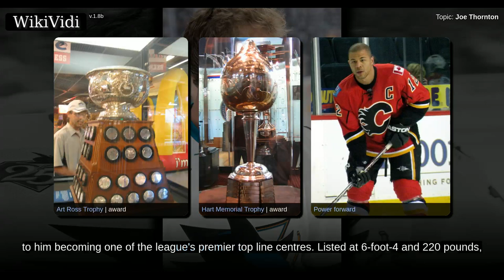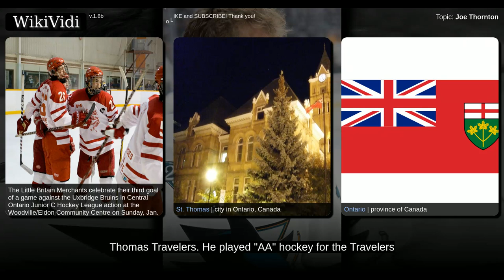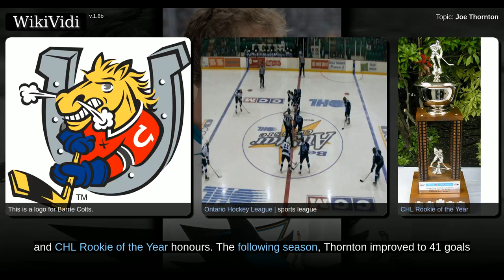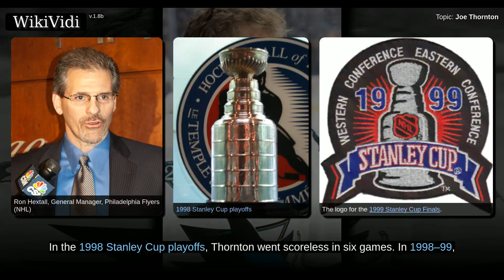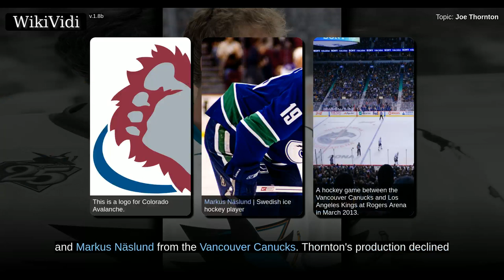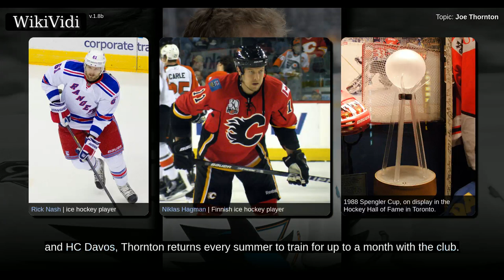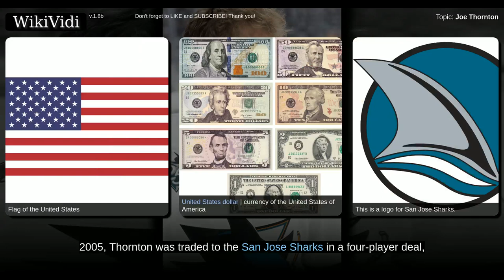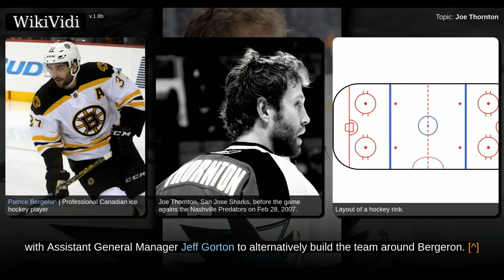JOE THORNTON - WikiVidi Documentary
Joseph Eric Thornton is a Canadian professional ice hockey centre and an alternate captain for the San Jose Sharks of the National Hockey League . He was selected first overall by the Boston Bruins in the 1997 NHL Entry Draft and went on to play seven seasons with the club, three as its captain. During the 2005–06 season, he was traded to the Sharks. Splitting the campaign between the two teams, he received the Art Ross and Hart Memorial Trophies as the league's leading point-scorer and most valuable player, respectively. Thornton's on-ice vision, strength on the puck, deft passing ability and power forward style of play have led to him becoming one of the league's premier top line centres. Listed at 6-foot-4 and 220 pounds, he has received the nickname Jumbo Joe.

Shortcuts to chapters:
00:01:02: Amateur career
00:02:49: Boston Bruins (1997–2005)

Copyright WikiVidi.